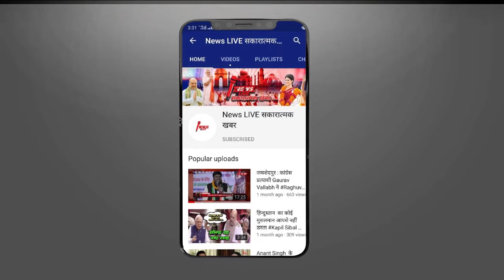CORONA से कराह रहे BIHAR में पकड़ुआ ब्याह, रोते दूल्हे से जबरन भरवाई दुल्हन की मांग !